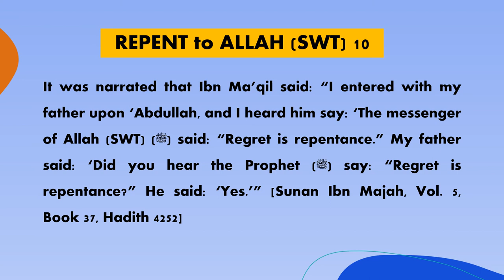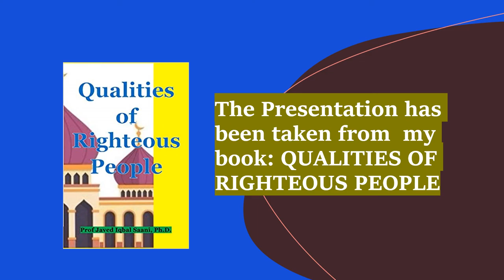Ten Qualities of Righteous People: REPENT to ALLAH (SWT)